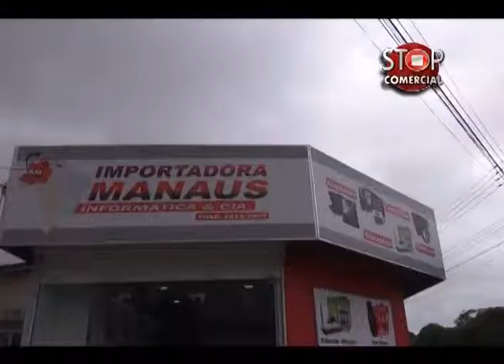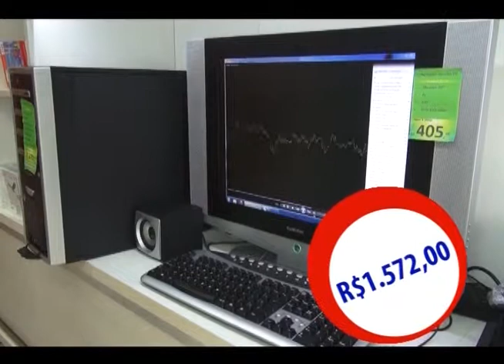IMPORTADORA MANAUS 31 05 13